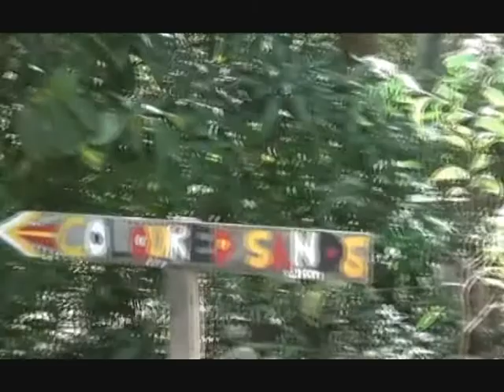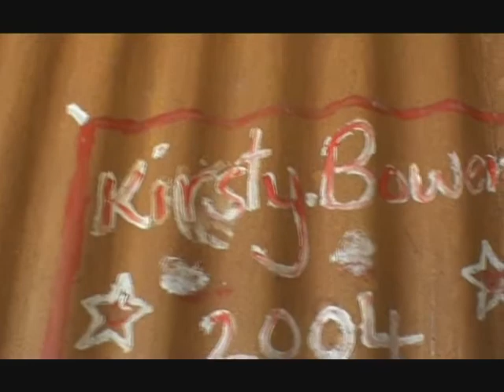coloured sands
The coloured sanz fnq  adventure